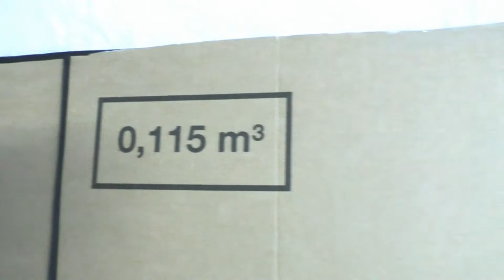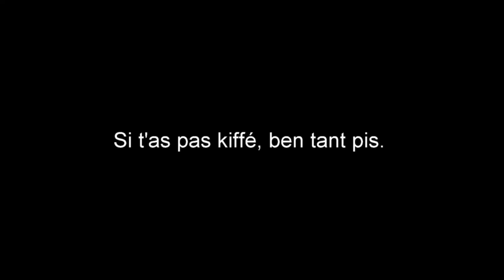Studio Paroche : Plieur de T-Shirt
Pour faire court, ça aide dans le pliage des T-Shirt. Voilàààààà...